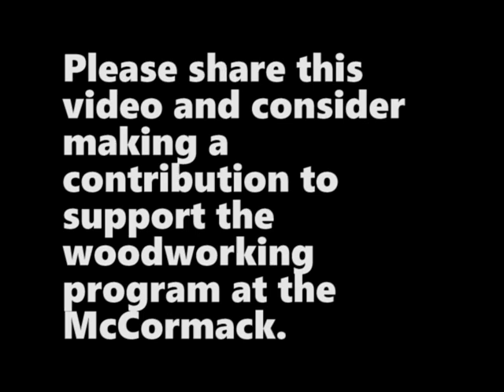Help Support Woodworking at the McCormack!!!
tl;dr: I believe art changes lives. For the past two years I've been proud to teach woodworking classes at the McCormack Middle School. Woodworking provides a powerful learning experience for students who struggle in traditional classrooms. Over the course of the nine-week class, students go from having never used any tools in their life to confidently designing and fabricating their own projects. Please consider contributing (any amount) so twice as many students can grow from and enjoy woodworking next year; I've witnessed how positively this course can affect a middle schooler. Please ask me any questions you have.

For the past two years, I have had the incredible experience of teaching woodworking at the John W. McCormack Middle School in Dorchester, MA. The McCormack is an incredible community full of deeply committed teachers, staff and families working relentlessly to support students facing profoundly challenging circumstances. The McCormack has supported me as I've made the woodworking classroom a safe space for students to learn new skills, make mistakes and grow together. I am raising $20,000 so that twice as many students at the McCormack can experience woodworking next year.

Woodworking class provides an exceptional and unique learning opportunity at a traditional school like the McCormack. Over the course of the class, students go from having never used any tools in their life to confidently designing and fabricating their own projects. We build boxes, stools, tables, mazes and personally-themed pieces as well. While learning tool skills and building confidence in creative problem-solving, students are also choosing to challenge themselves personally and communally, supporting one another through the challenges of woodworking. This is an exceptional experience for students who have consistently struggled and failed, or have been failed by, a traditional classroom. Above all, my goal is to encourage them to recognize the power of their own agency throughout the entire process.

Woodworking is expensive. The Eliot School’s Community Partnership Program works with about 25 different sites and over 2,000 young people in Boston every year. The Eliot School's current commitment to the McCormack provides woodworking classes for 75 kids over 250 hours. My goal to raise $20,000 would double those numbers next school year. Before you give please know that $50 would pay for one young artists to have two weeks; ten hour-long sessions of woodworking and $100 would cover a month. Any amount you contribute is greatly appreciated.

I'm planning on spending the rest of my life working to try to empower young people through art. I am grateful to have found a community and program that I believe in enough to ask for your money to support. I have seen the difference nine weeks of woodworking can make in a young person’s life. Please help me bring this life-changing experience to more children. Thank you.